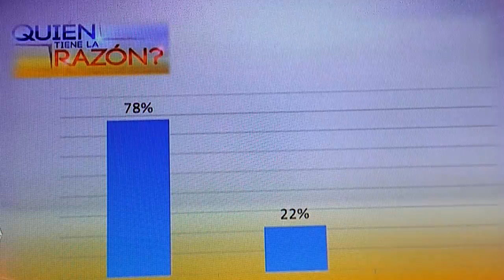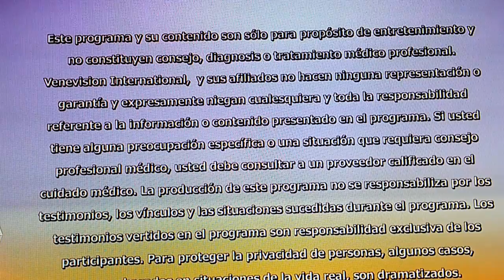Grandma White wedding part 2